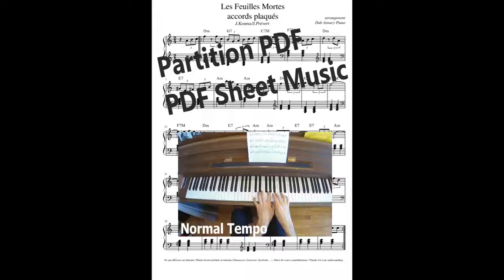Les Feuilles mortes accords plaqués (Partition PDF/Piano Score PDF Sheet Music) - Autumn Leaves